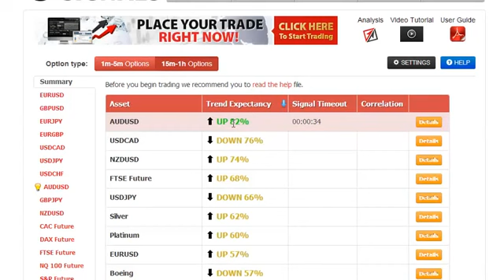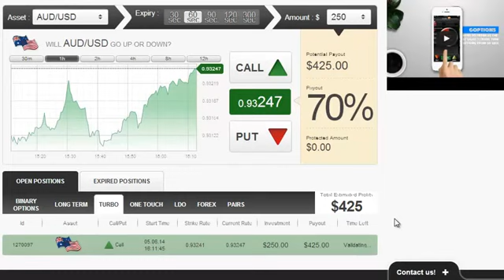2015 Best Forex Binary Options No Minimum Deposit: 24Option, GOptions, Banc de Swiss, eTorro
2015 Best Forex Binary Options No Minimum Deposit: 24Option, GOptions, Banc de Swiss, eTorro - Auto Binary Signals, a piece of software designed by Roger Pierce, who claims it made him his millions by the age of 49 due to its superb accuracy with 80-100% leading signals, has caught the attention of ForexVestor.com's Stan Stevenson, prompting an investigative review.

2015 Best Forex Binary Options No Minimum Deposit: 24Option, GOptions, Banc de Swiss, eTorro - Auto Binary Signals software offers the balance and stability needed for sustained trading profits, Risk/Reward stabilizing system that Roger Pierce created over the years, Supply/Demand price predictor, Auto Adaptive Profit-Trade technology, Four indicators aligning, 5 built in indicators that are responsible for the analysis if the market, and proprietary MPMIS, a custom built multi indicator system that gives super accurate trading precision. With its enhanced visual interface, it doesn't matter how technical a user might be, it's easy to apply whatever their level of expertise.

"A huge advantage that Auto Binary Signals offers is that it takes so much of the time and study out of the equation, which means that you can run your trading efforts alongside a full time job as well; all the hard work is done for you," says Stevenson. "The software only delivers signals when the four vital indicators have aligned together, which means that you then get the highly accurate 80-100% signal, and an extremely high confidence rate. It contains cohesive recognition patterns that trigger whether or not the risk is low enough to make a trade." - 2015 Best Forex Binary Options No Minimum Deposit: 24Option, GOptions, Banc de Swiss, eTorro

"While Auto Binary Signals does provide and excellent tool for those who're already well versed in this area of trading, this software also gives the complete rookie a chance to try binary trading. The program looks at a crucial set of data, and evaluates everything possible to give you the very highest chance of a successful trade. Risk/Reward stabilizing system alerts you with automatic signals about when to trade binary, and more importantly, when not to trade. Using this strategic piece of software as a tool within your trading efforts is certainly something that can increase your chances of sustained profitability by a huge amount. In a nutshell, we highly recommend Auto Binary Signals!" - 2015 Best Forex Binary Options No Minimum Deposit: 24Option, GOptions, Banc de Swiss, eTorro